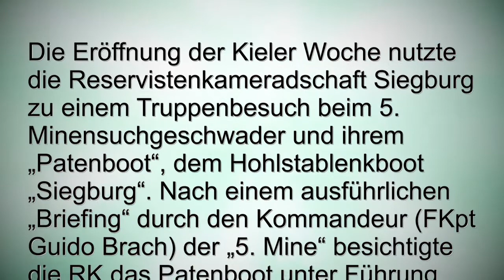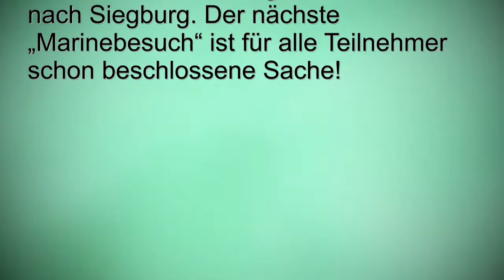Reservistenkameradschaft Siegburg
Reservistenkameradschaft Siegburg zur 950 Jubiläum Siegburg

Die Eröffnung der Kieler Woche nutzte die Reservistenkameradschaft Siegburg zu einem Truppenbesuch beim 5. Minensuchgeschwader und ihrem „Patenboot", dem Hohlstablenkboot „Siegburg". Nach einem ausführlichen „Briefing" durch den Kommandeur (FKpt Guido Brach) der „5. Mine" besichtigte die RK das Patenboot unter Führung von KKpt Marco Hüde und seiner Mannschaft. Alle Beteiligten freuten sich schon auf den Gegenbesuch der Mannschaft zum historischen Weihnachtsmarkt im Dezember 2014 in Siegburg.